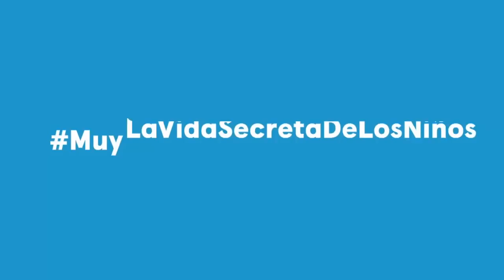La Vida Secreta de los Niños: Aprendemos juntos - Episodio 3 | #0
Un juego de inteligencia para los ocho niños, ¿conseguirán sacar las bolas? ¿cómo lo harán?